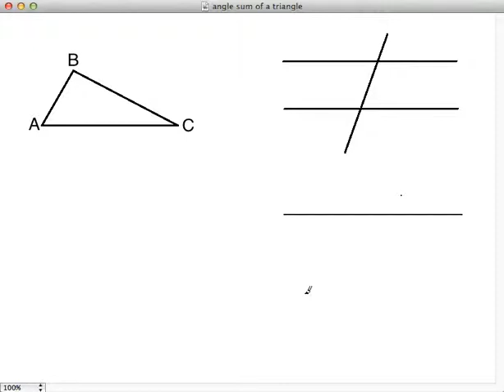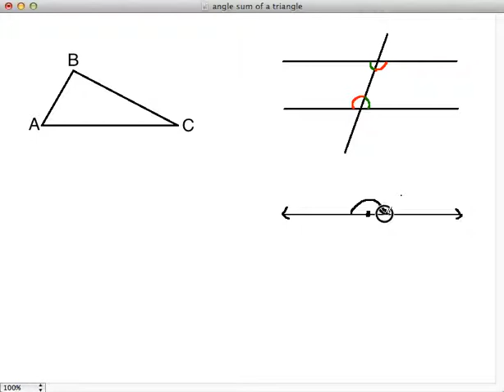Proof that Angle Sum of Triangle is 180 degrees